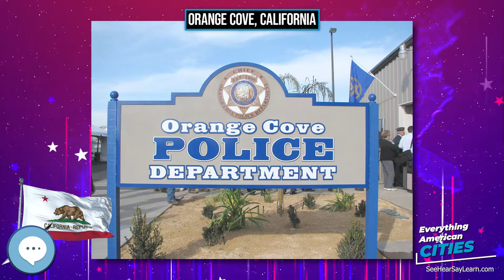Orange Cove, California ⭐️🌎 AMERICAN CITIES 🌎⭐️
Orange Cove is a city in Fresno County, California, United States. The population was 9,078 at the 2010 census, up from 7,722 at the 2000 census.

Ghost Towns
Minelab GPZ 7000 Gold Nugget Metal Detector
Trending Audible Books
Link to Amazon.com